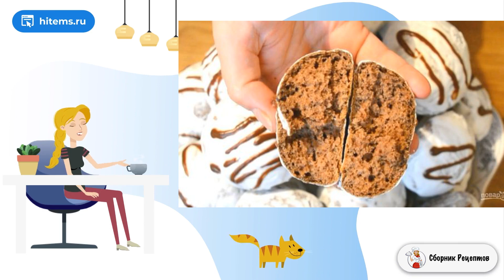Простые шоколадные пряники. Как сделать домашний рецепт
Уже давно не покупаю магазинные пряники, уж очень они какие-то твердые и резиновые. Другое дело — домашняя выпечка, она мягкая и ароматная. Расскажу, как приготовить простые шоколадные пряники.     Если вы любитель шоколада, то вам обязательно понравится этот рецепт. Пряники получаются очень нежными, мягкими и воздушными. Это отличное угощение как для взрослых, так и детей. Пряники можно подать к полднику или упаковать с собой в качестве угощения.

Ингредиенты:
Мука пшеничная— 0,9 Килограмма,
Какао — 3-4 Ст. ложек,
Сахарный песок— 450 Грамм,
Соль — 1 Щепотка,
Желтки — 2 Штуки,
Молоко — 0,5 Литра,
Подсолнечное масло — 70 Грамм,
Сахарная пудра— 200 Грамм,
Белки — 2 Штуки,
Лимонная кислота— 1 Щепотка,